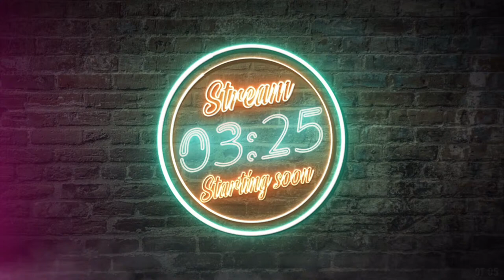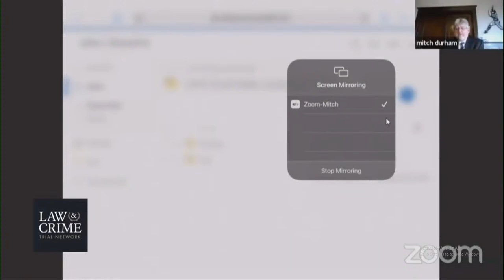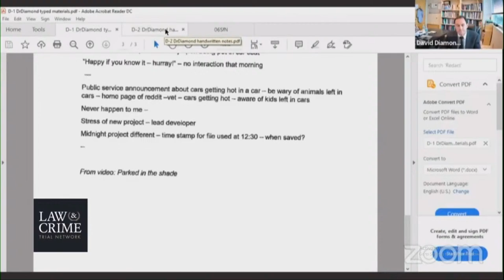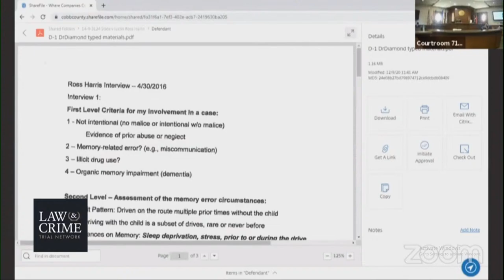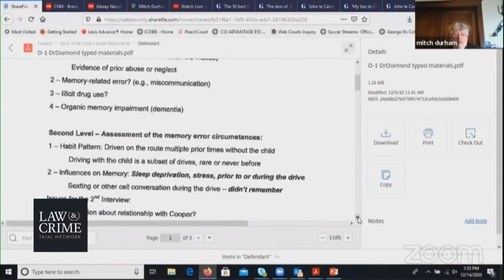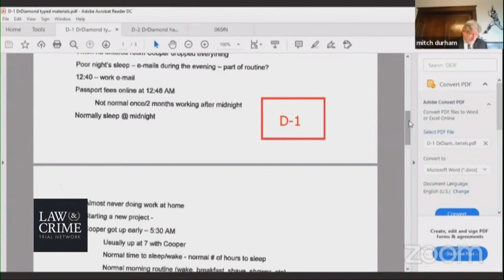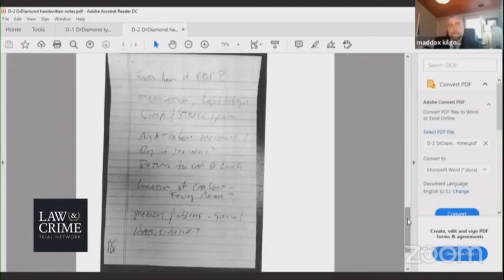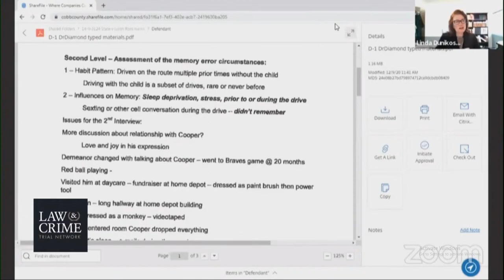LIVE WATCH - JUSTIN ROSS HARRIS HEARING DAY 1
Cooper Harris was a 22-month-old toddler who died of hyperthermia on June 18, 2014, in Vinings, Georgia, after being left strapped in the rear-facing car seat of his father's SUV. Though he has maintained that the death was a tragic accident, Cooper's father Justin Ross Harris was arrested and charged with his son's murder.